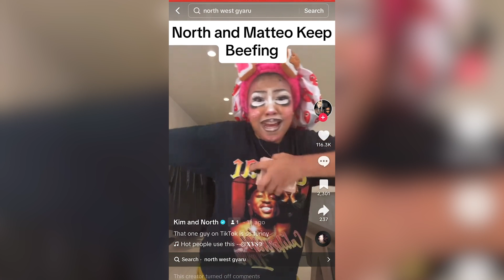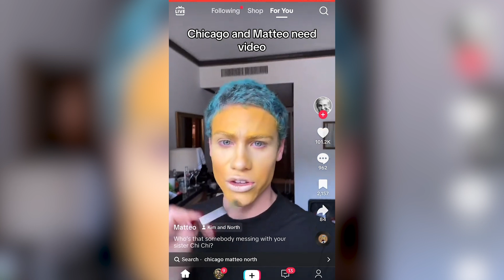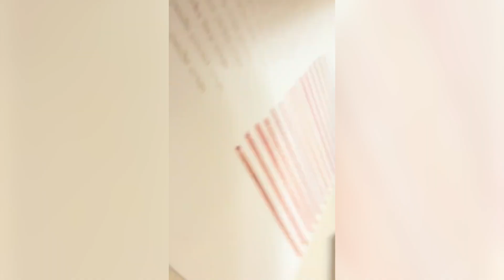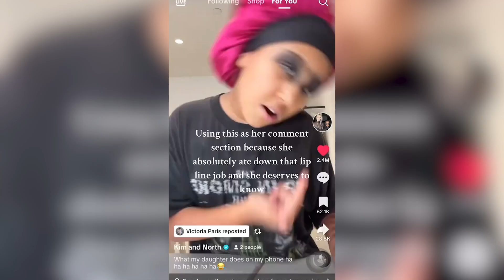NORTH WEST MAKE-UP TIKTOKS 💄💖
NORTH WEST AND HER AMAZING MAKE-UP TIKTOKS! DO YOU ALSO LOVE KIM AND NORTH THEIR TIKTOKS? WE DO!

TIKTOK DAILY IS A CHANNEL WITH THE MOST UP TO DATE TIKTOK CONTENT.